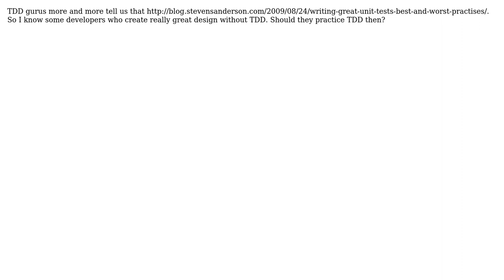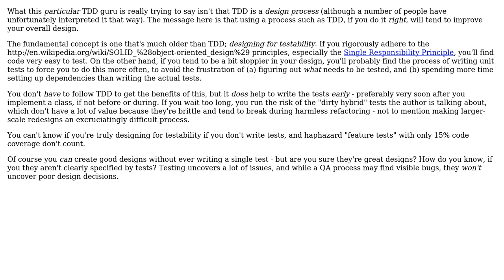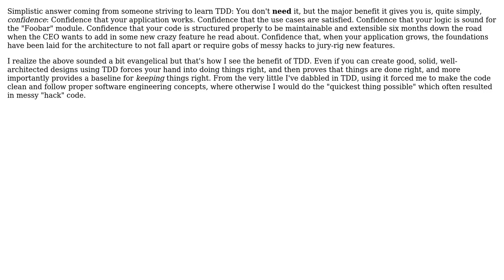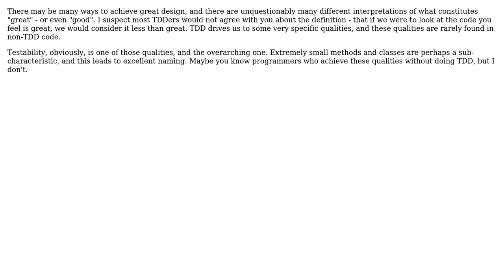Software Engineering: If TDD is about design why do I need it? (5 Solutions!!)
Software Engineering: If TDD is about design why do I need it?

With thanks & praise to God, and with thanks to the many people who have made this project possible! | Content (except music & images) licensed under CC BY-SA | Music | Images & others | With thanks to user Wayne Molina user SiberianGuy user pdr user ivanjovanovic user Carl Manaster user Aaronaught and the Stack Exchange Network Trademarks are property of their respective owners. You are responsible for your own actions.